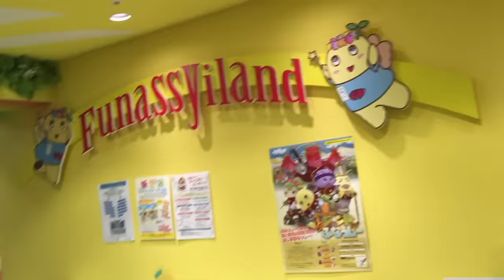20160611 ふなっしーLANDに名誉店長が降臨＼＼(^O^)／／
たったひとつのTwitterの情報を元に調布市つつじヶ丘から馳せ参じたものの半信半疑。待つこと30分、名誉店長が入店、そしてなんと直々に商品を受け取り〜ちょっとお喋り〜ツーショットまでゲット。舞い上がって何を話したか覚えてないほど。

通路に吸い込まれていく姿を見ながら、夏の陣（武道館。大阪城）の成功を祈るばかりでした＼＼(^O^)／／